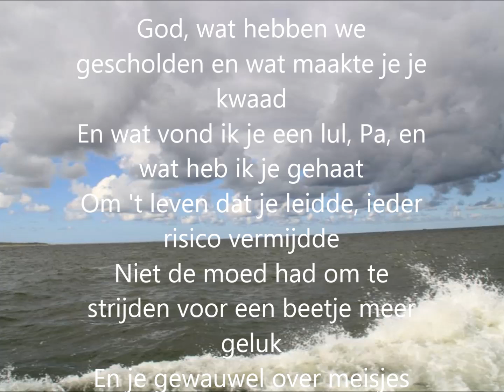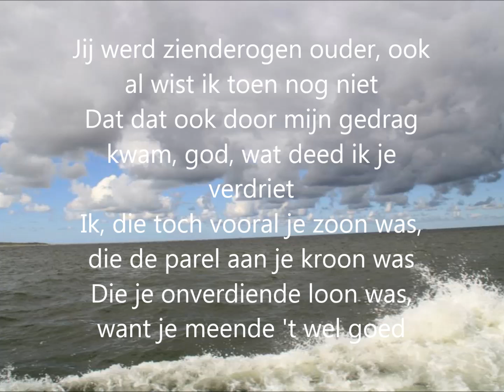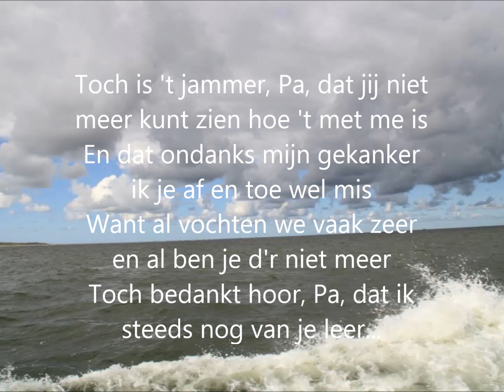Robert Long Pa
zo mooi nummer zo mooi verwoord .  De strijd tussen vader en zoon .